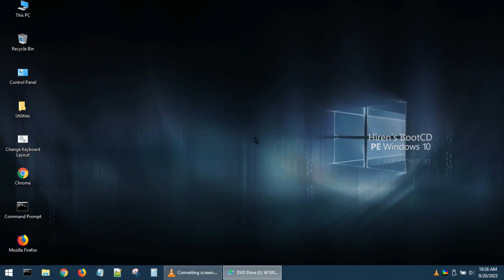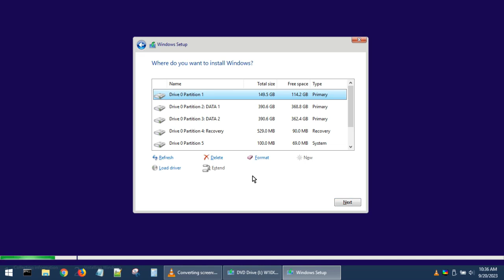Hiren's BootCD for Install Windows 10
1. Buat bootable Hirens dari Flash Disk
2. Siapkan ISO Windows
3. Boot Hirens dari Flash Disk
4. Mount ISO Windows
5. Klik Setup.exe
6. Ikuti langkah selanjutnya

Semoga bermanfaat.